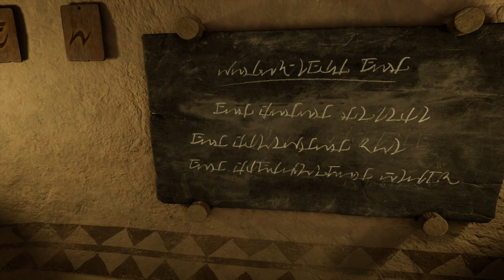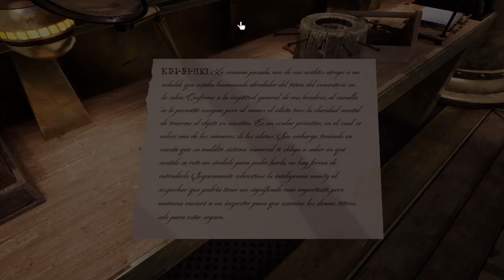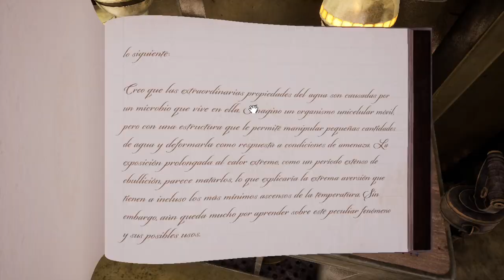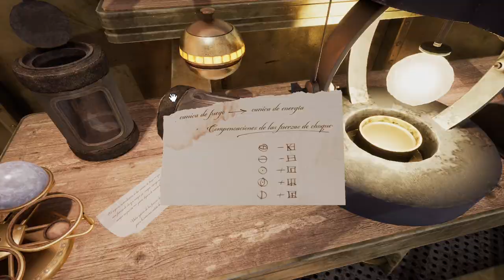Riven Remake 2024 - Parte 2 - Gameplay - Español - Walkthrough - Puzles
Parte 2 del gameplay del remake de "Riven".
Juego de puzles desarrollado por Cyan Worlds Inc y publicado en 2024.